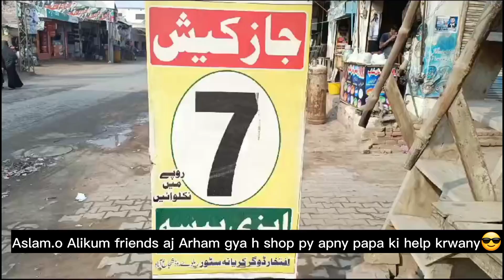Chota shopkeeper hoa preshan 😟